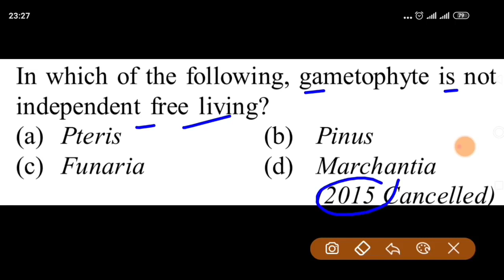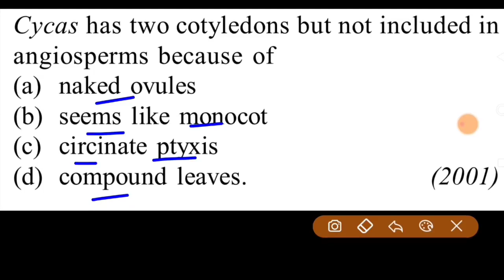Absent in Gymnosperm & monocot ? || last minute biology important points for NEET